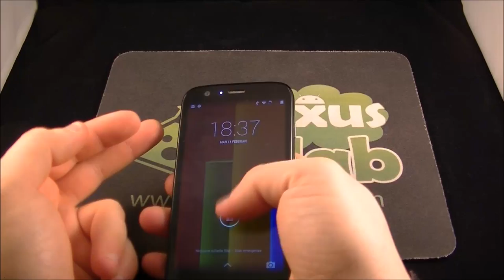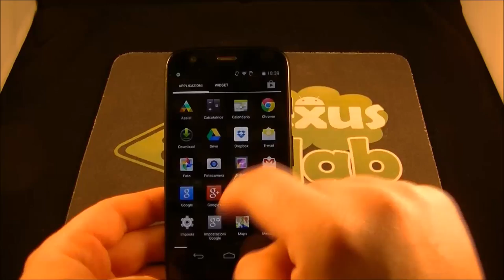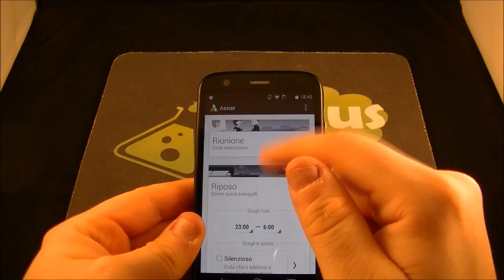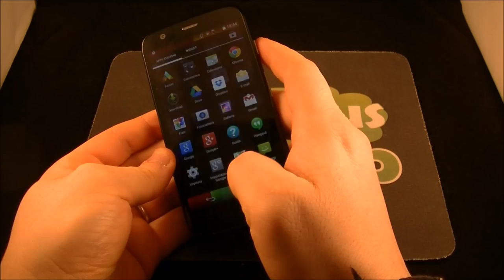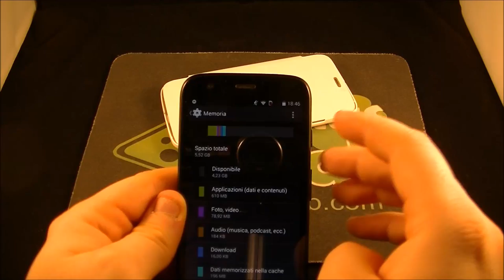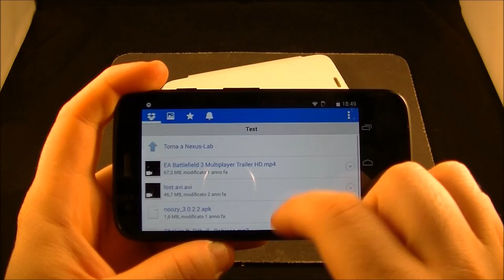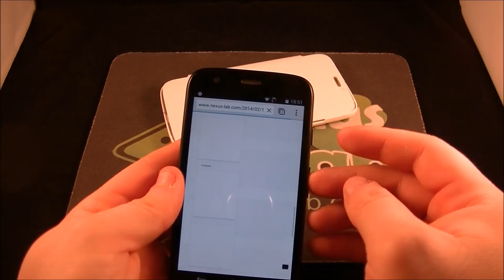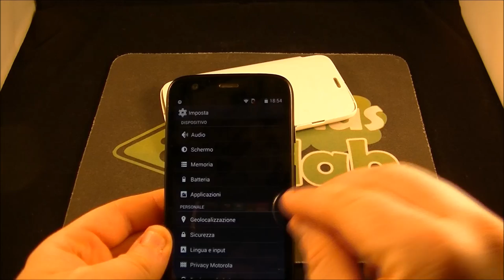Motorola Moto G video recensione NexusLab